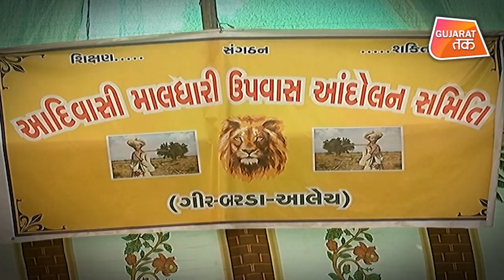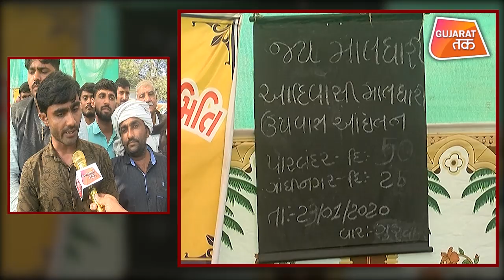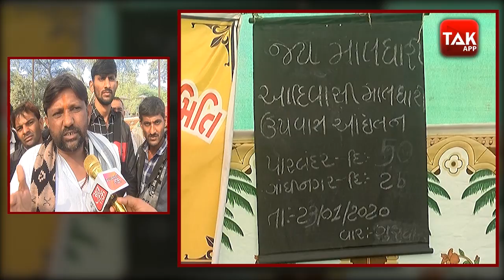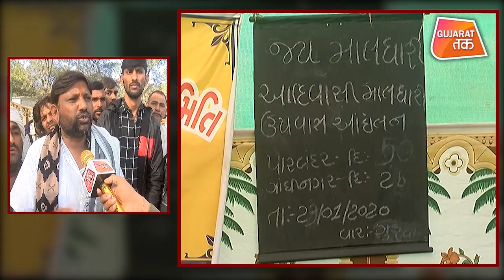LRD को लेकर मालधारी समाज का 26 दिनों से धरना | Gujarat Tak